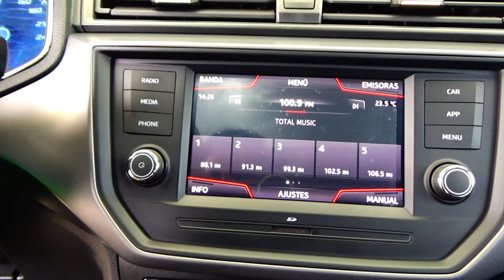Seat / Ibiza / 2019 - 15727